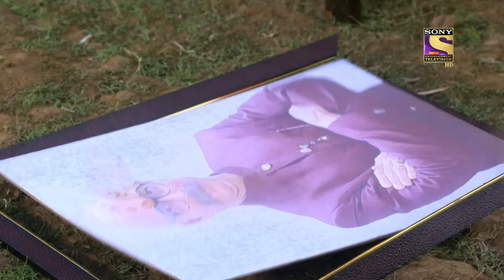Recycling | Mere Sai - Ep 1159 | Full Episode | 21 June 2022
Synopsis: Recycling
Undreya gets into trouble when he is caught stealing sweets meant for the pooja. The villagers misunderstand Undreya and blame him for his actions. Meanwhile, Sai preaches to everyone to recycle the old things and provide them to the people in need. He manages to inspire everyone to follow recycling and create a friendly environment. What will happen next? To know more, watch the episode now.

Episode: 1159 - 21 June 2022